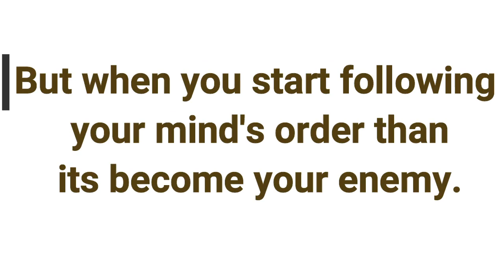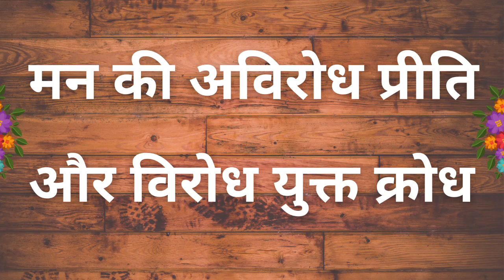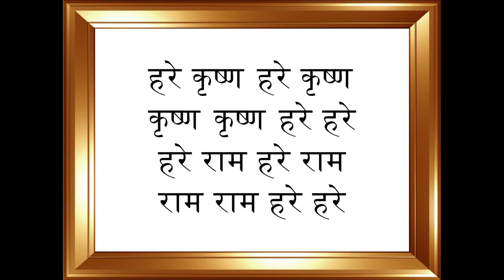How to Control Mind | Art Of Mind Control - मन शत्रु या मित्र ? राग द्वेष क्या है? Rupanuga Das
among us mind control man ko vash me kare Control Mind Man hamara shatru ya mitra Man ki awirodh priti And viroddha yukta krodha How to control mind, Negative thoughts and attraction by Shrimad Bhagwat Geeta
What Is Raag And Dvesh By Shri Krishna ? राग द्वेष क्या है ? इनका समूल नाश कैसे करें ?  राग-द्वेष | Raag Dwesh | Hindi Video - Dada Bhagwan  Most Powerful Tool to Control Your Mind. Monks use this technique to control their Mind  3 Steps to Control Your Mind Motivational Video | Hindi Art Of Mind Control, Mind Management & Mind Power Secret In Hindi  अपने दिमाग/मन को नियंत्रित करें || The Silva Mind Control Method || How to Control your Mind Scientific Minds How to Control Your Mind & Emotions | भगवद् गीता | in this video, control your Thoughts, Control your Mind मन को जानें 100% (Mind Control) | How To Control Your Mind | Auto Suggestion | ISKCON | Dr Vivek Bindra In This Video  is explaining how you can control your mind through auto suggestion. If You control your mind, then Mind control | Best powerful motivational video in hindi inspirational speech by mann ki aawazMann ki aawaz Motivation Padhai me man kaise lagaye how to concentrate and focus on study and control your mind - simple study solution in hindi for Control your Mind in any Situation - Try this for 21 Days  Mind Control video from Bhagwad Gita

mind control techniques mind control quotes mind control kaise kare
mind control tricks mind control books mind control kaise kare in hindi
mind control device mind control medicine mind control among us mod
mind control apps mind control affirmations mind control ao3
mind control arduino projects mind control armmind control another word
mind control and spiritual quotient ppt a mind controlled by the spirit is life and peace a mind control machine a mind control device
a mind control person a mind control helmet the mind-control bug
the mind controlled bionic arm the mind control methods mind control books in hindi mind control bhagavad gitamind control books in hindi pdf
 mind control benefits mind control by cell phone mind control books pdf
mind control car mind control coursera mind control chips
mind control courses mind control codeforces mind control chips in ear
mind control circle mind control coursera quiz answers mind control dota 2
mind control drone mind control drug name mind control delete
mind control device for sale mind control drug johnny english mind control drone project d&d mind control mind control monsters d&d mind control itemsd&d mind control class d&d mind control build
d&d mind control parasite d&d 3.5 mind control d&d permanent mind control mind control exercise mind control equipment mind control effects mind control everything mind control fungus
mind control food mind control for weight loss mind control freaks discovery mind control frequency patent mind control for the curious civilian mind control  mind control frequency mind control hearthstone
mind control helmets control minds mind control images
mind control in hindi mind control in bhagavad gita mind control implant removal  i have mind control i was mind controlled
mind control jokes mind control jose silva mind control juice lyrics
mind control joe stone mind control jehovah's witnesses mind control jammer mind control jumpchain mind control juice wrld spotify
trevor j young mind controlled mind control krishna mind control kannada
mind control killer japan mind control kadara mind control kel thuzad
mind control keyboard mind control language patterns
mind control language patterns pdf mind control lyrics
mind control lemon wattpad mind control prosthetics mind control productsmind control practice mind control ppt mind control quotes in hindi mind control quotes images mind control questions mind control quora